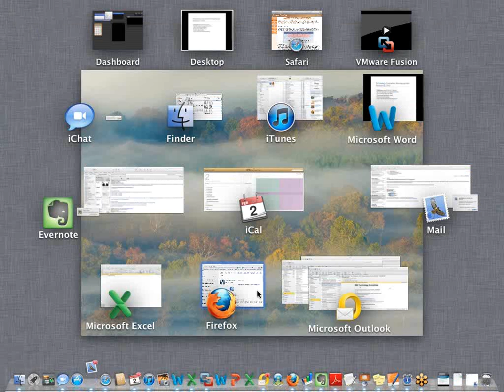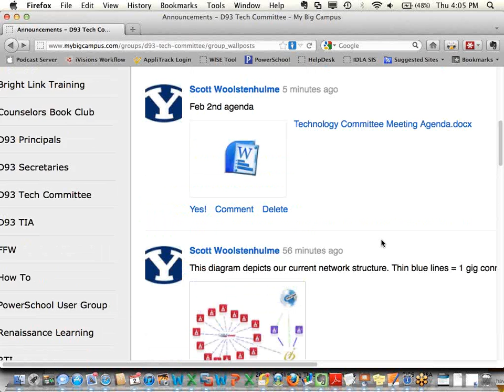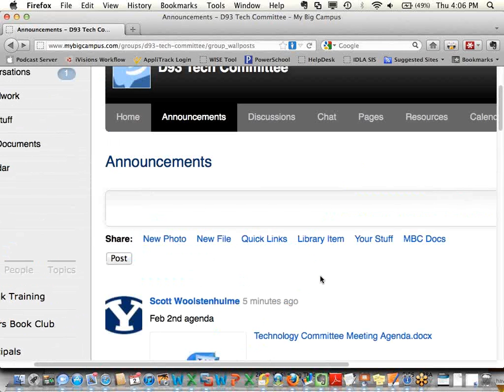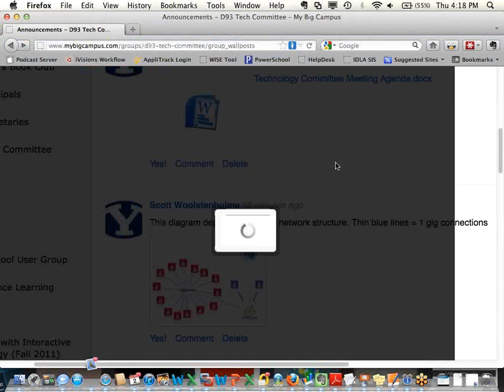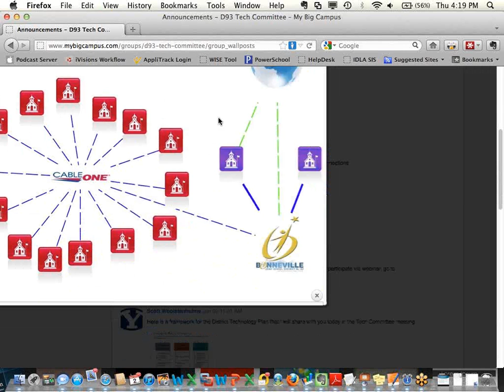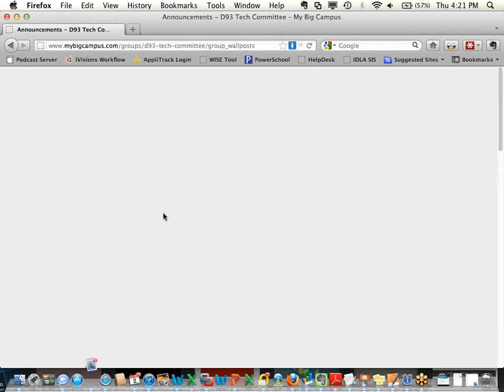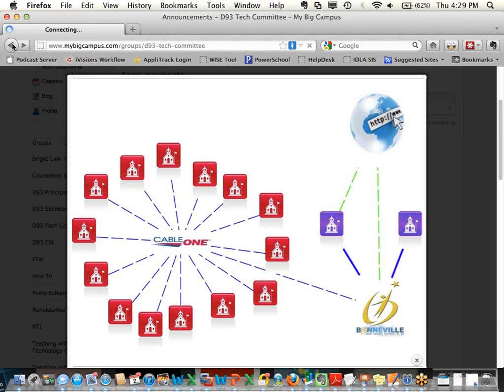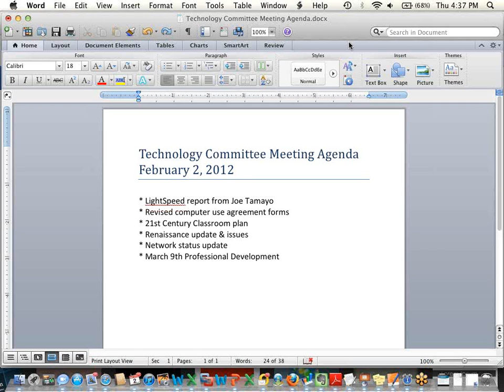Tech Committee Meeting (2012-02-02)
Recording of our February Tech Committee Meeting